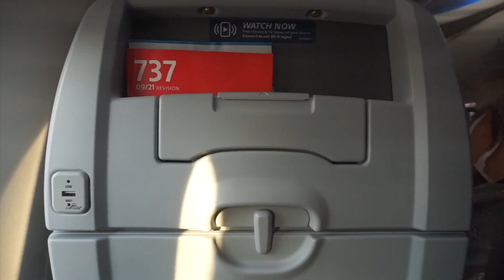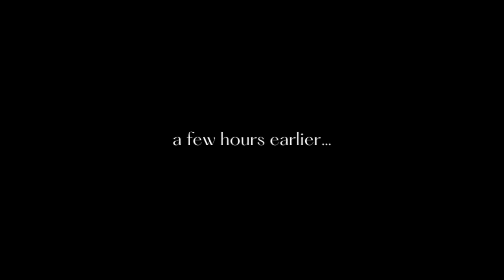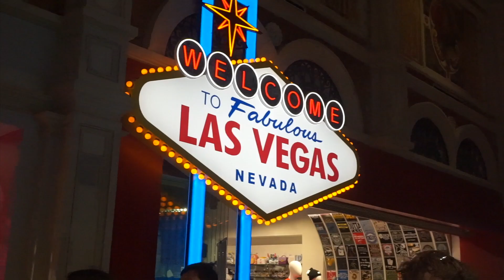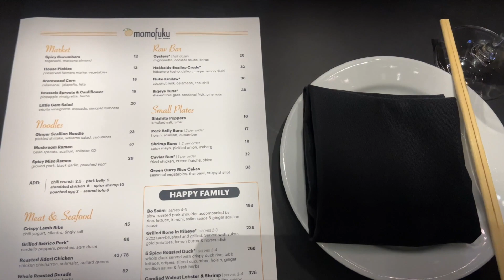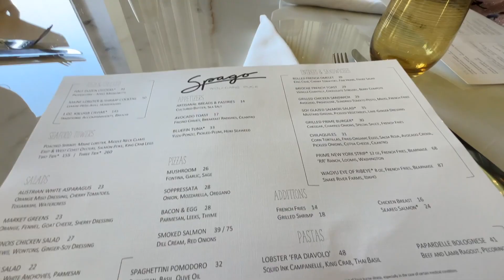VLOG| 72 HRS IN LAS VEGAS + BEYONCÉ RENAISSANCE CONCERT!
Hey girl welcome back to another vlog. I hope you enjoy the vlog! xoxo